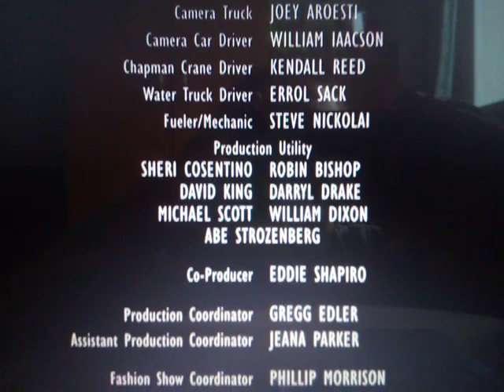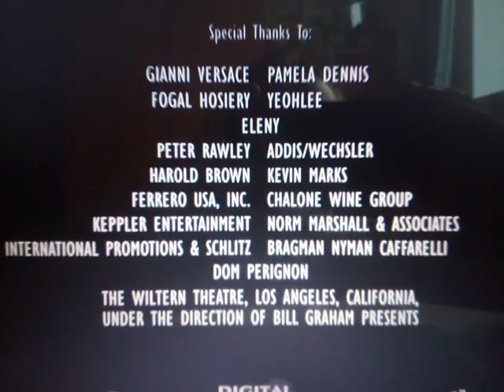United Artists / Metro-Goldwyn-Mayer (Mad Dog Time Variant)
From The Movie "Mad Dog Time"